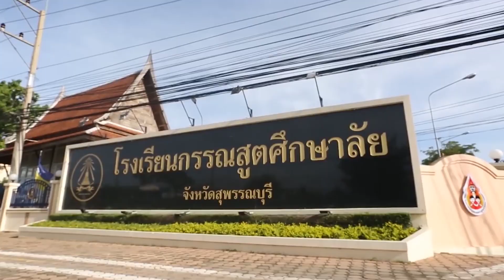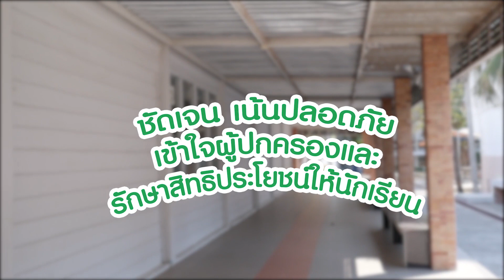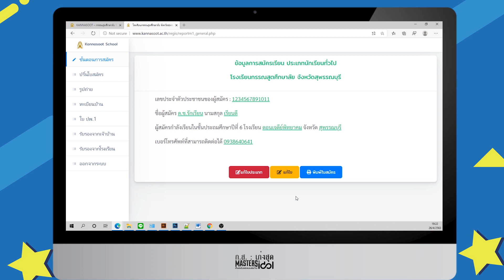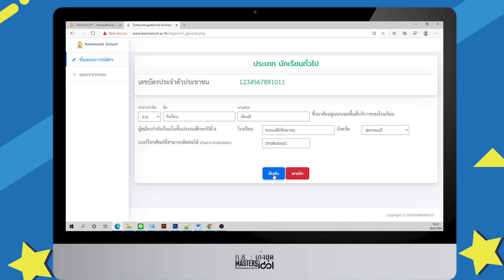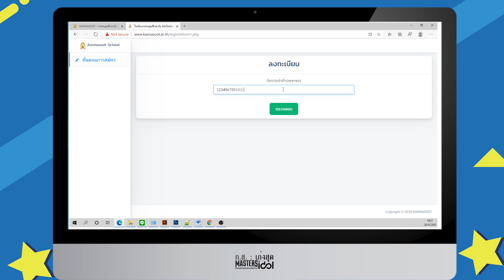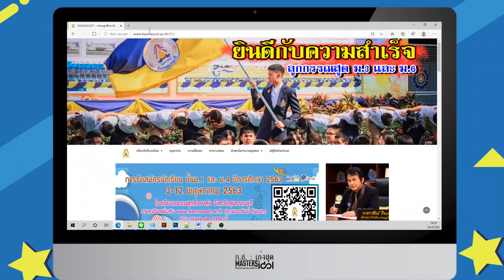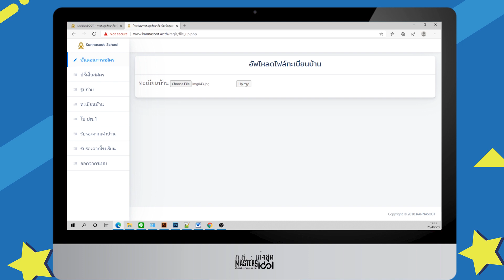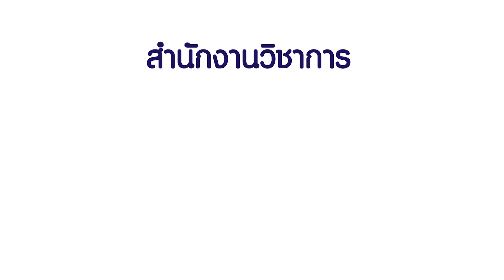KS.SERVICE ONLINE 2020 : รับสมัครนักเรียน ปี 2563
วิดิทัศน์รายละเอียดการรับสมัครนักเรียน ม.1 ม.4 ปีการศึกษา 2563
โรงเรียนกรรณสูตศึกษาลัย จังหวัดสุพรรณบุรี